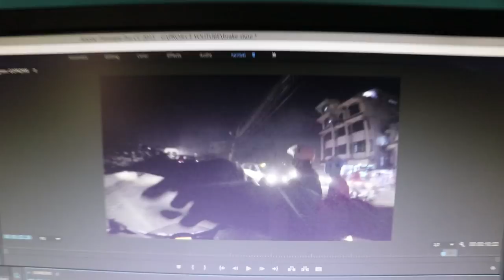CHANGING THE FRONT AND REAR BRAKE PADS OF KTM RC 390 | MOTOVLOG | VLOG NEPAL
So, in this motovlog I change the brake pads of my ktm rc 390 after nearly owning it for 1 year and 10 months.

Firstly, I went to the ktm service center to buy the brake pads and then I went to Imtihaz's motorcycle workshop to get it changed. I didn't get it changed at the service center as I would have had to wait in a queue for a long time to get it changed and also it would have cost me more.

Peace!